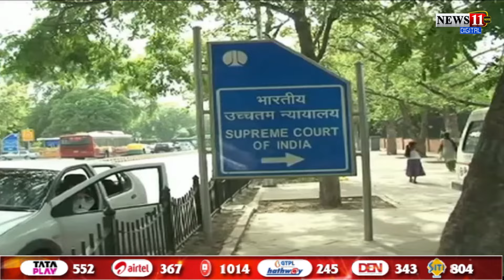सुप्रीम कोर्ट ने दो सप्ताह में जवाब के साथ हाजिर होने को कहा,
सुप्रीम कोर्ट ने दो सप्ताह में जवाब के साथ हाजिर होने को कहा, प्रकाश सिंह फैसले के उल्लंघन को लेकर झारखंड सरकार को नोटिस